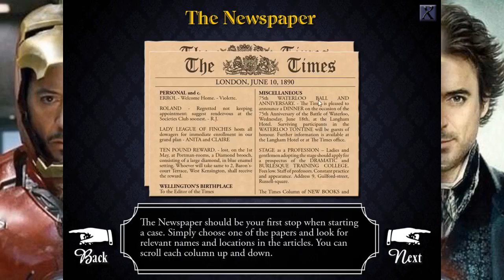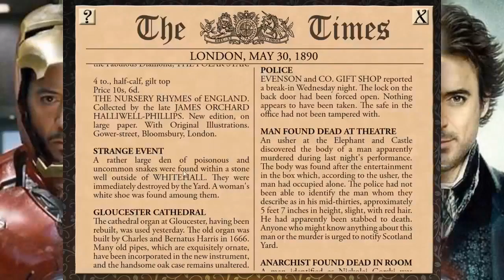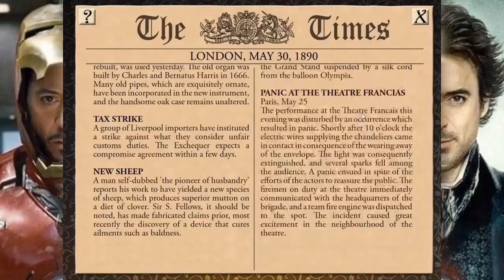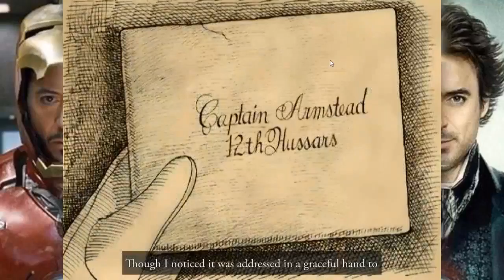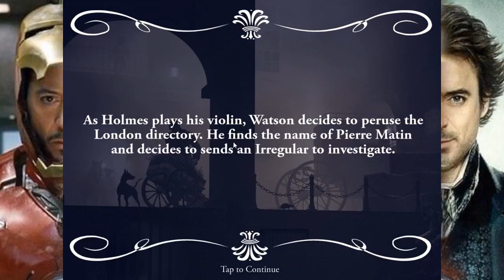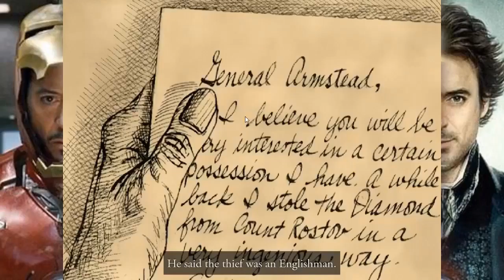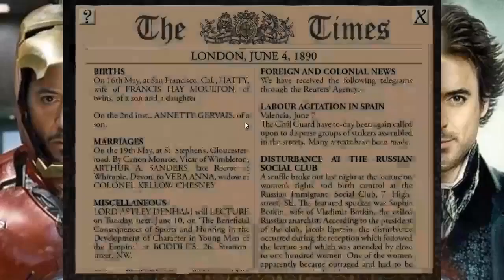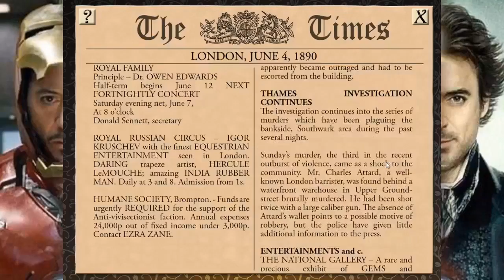Sherlock Holmes Consulting Detective Ep. 1: The Case of the Tin Soldier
The start of something beautiful.

Hosted by @swandre3000, @drevilbones, @akatookey, & @umbyrella!

StreamEsteem.com
StreamEsteem.com/archives